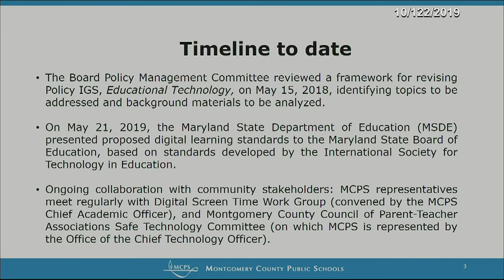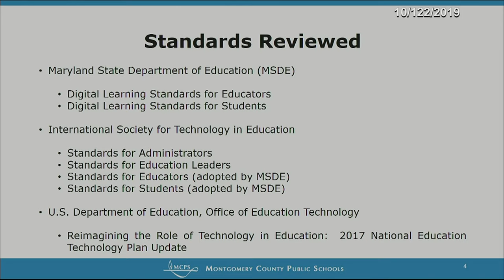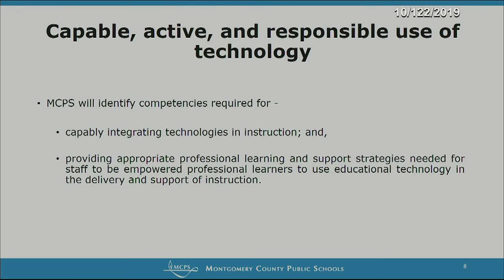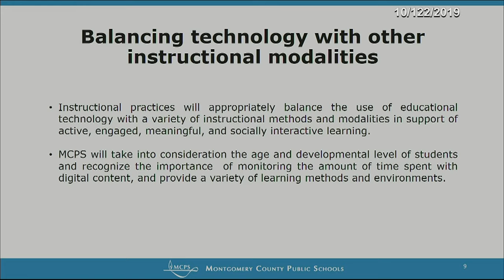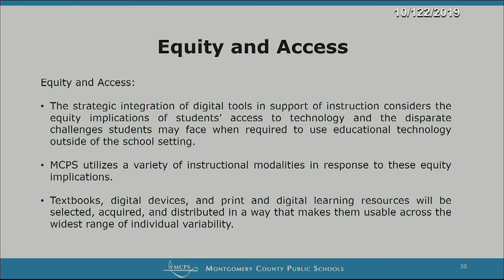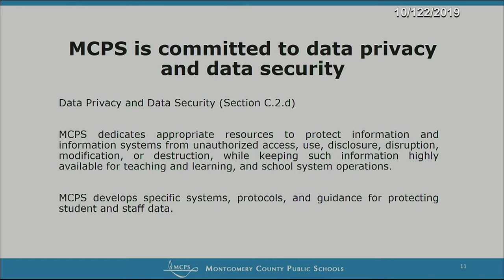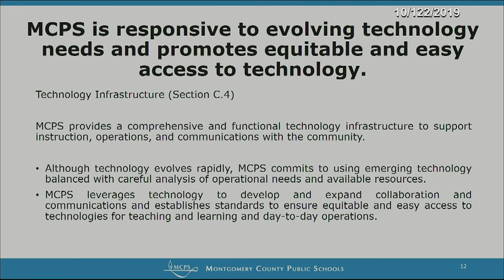Policy Management Committee Meeting - Oct 22, 2019